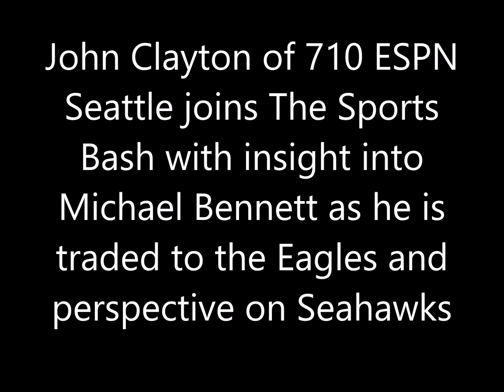John Clayton with insight into Michael Bennett traded to Eagles and perpsective on Seahawks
John Clayton of 710 ESPN Seattle joins The Sports Bash with insight into Michael Bennett as he is traded to the Eagles and perspective on Seahawks